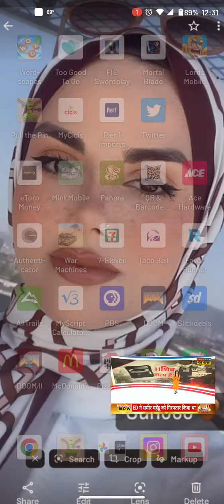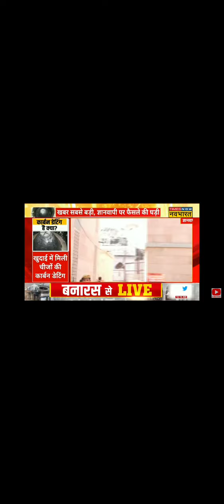An interesting tussle on Indian history and religion. The honest voice of Mr. Nayak is suppressed.